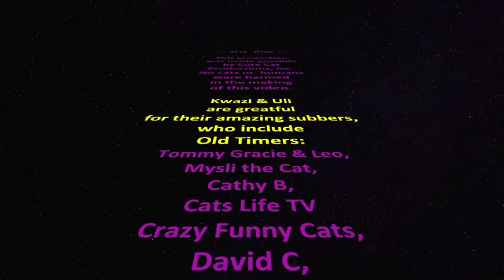AMAZING KITTY TRANSLATOR: Really want to know what your cats are saying?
The Amazing new Kitty Translator will record your cat's meows via a microphone, decode them and translate into humanese so you know what they are saying for you.  In this video, we follow cute cats Kwazi and Uli to find out their true thoughts.  Pretty funny!